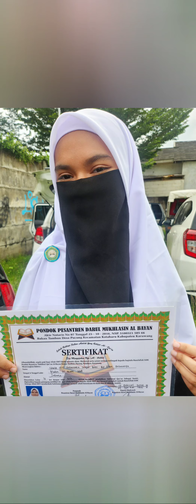wisuda juz klipatan 5,,,sheila sdh juz yg ke-15...